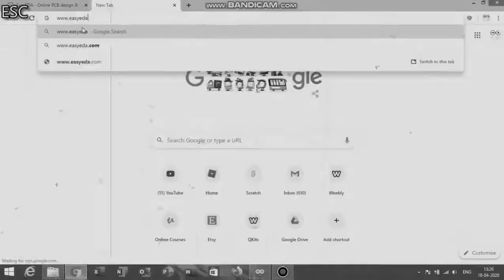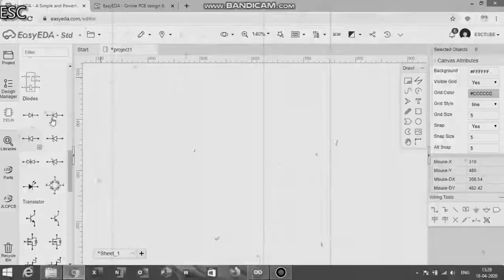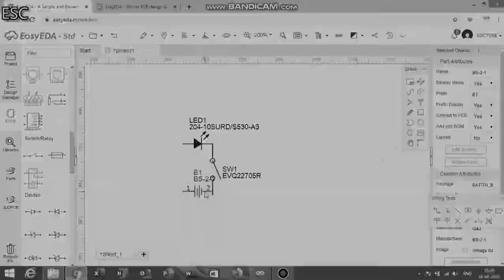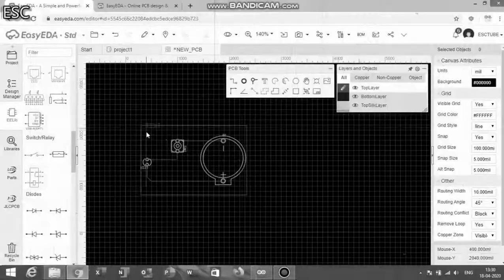#25 Testing the New EasyEda GUI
The new Editor is actually very nice. When compared to the older GUI the newer one is better but it is slightly difficult for beginners to use.. With 20 minutes time, anyone can master the very interesting product.

Not paid to review this product!